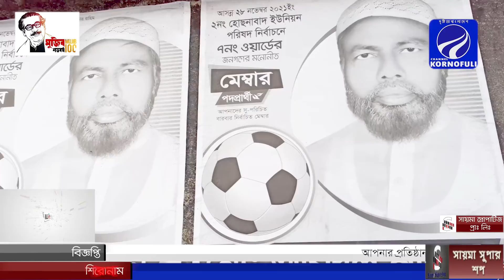হোসনাবাদ ৭নং ওয়ার্ড এলাকার জন সাধারণের কাছে ভোট চেয়েছেন ''আব্দুল মান্নান মেম্বার''